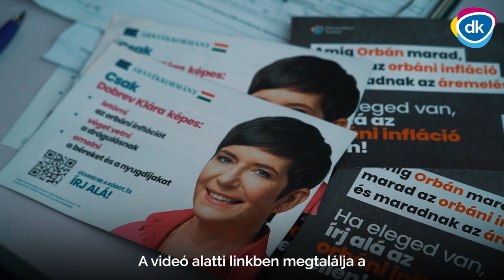Dobrev Klára már aláírt az orbáni infláció ellen, tegyél Te is így!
Hallgasd meg az árnyék-miniszterelnök üzenetét! Dobrev Klára sok-sok változást akaró magyarral egyetemben már aláírt az orbáni infláció ellen, tegyél Te is így! Találkozz velünk 10 nap alatt 1000 alkalommal szerte az országban!